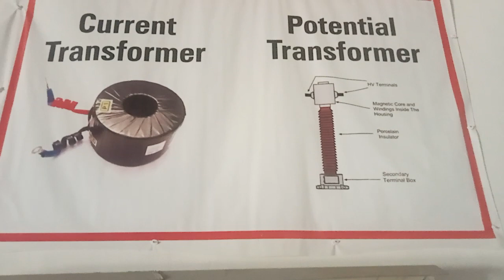Transformer (CT and PT)